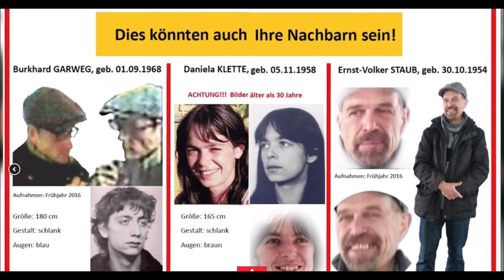Banden oder RAF-Terroristen? IKEA-Räuber waren wohl eiskalte Profis | Frankfurt & Köln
Der Raubüberfall auf einen Geldboten auf dem Parkplatz eines Ikea in Frankfurt erinnert an einen Fall vom vergangenen Jahr in Köln. Die Ermittler gehen nun davon aus, dass es sich um Profis handelt. Möglicherweise sind Banden oder frühere Terroristen involviert.